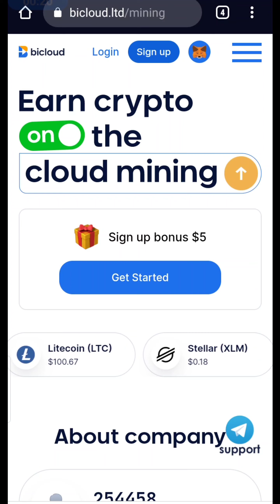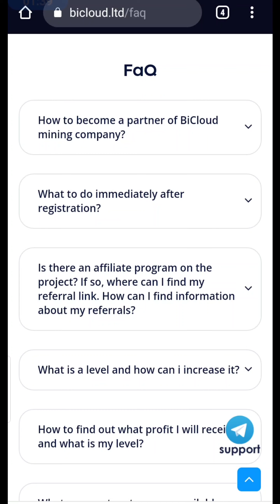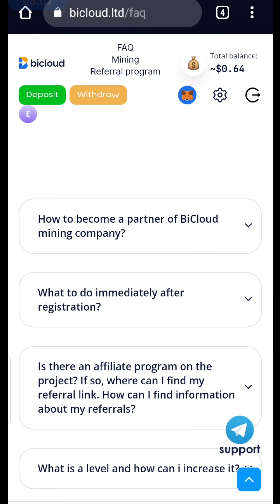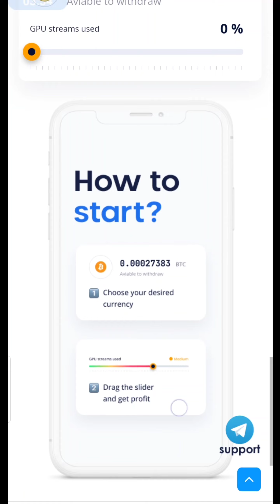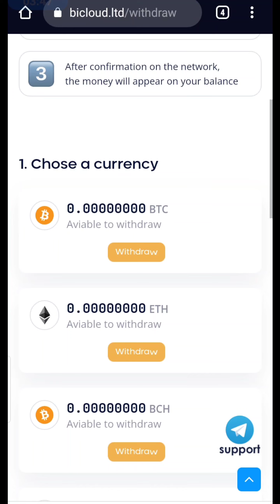How to get FREE Bitcoin - EASIEST WAY - FREE BITCOIN 2022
Click the Link to START EARNING! 🤗